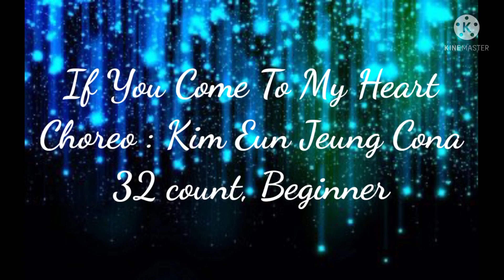If You Come My Heart Line Dance |Chor : Kim Eun Jeung Cona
counts 32
no restar  tag 1